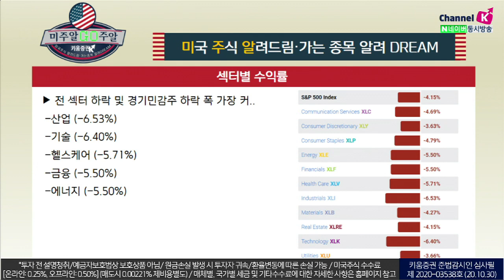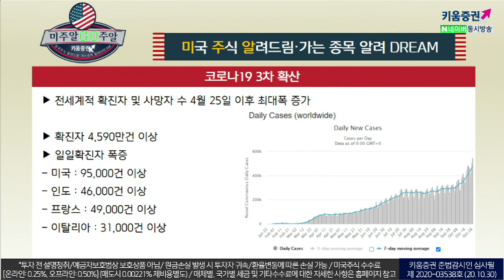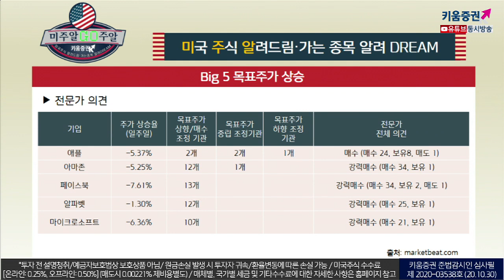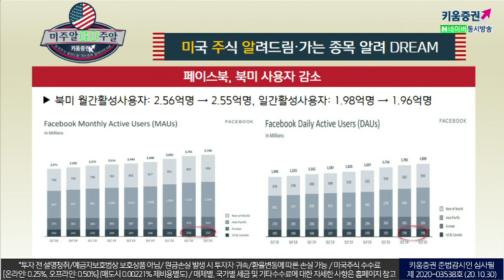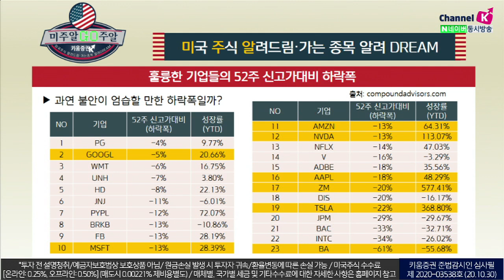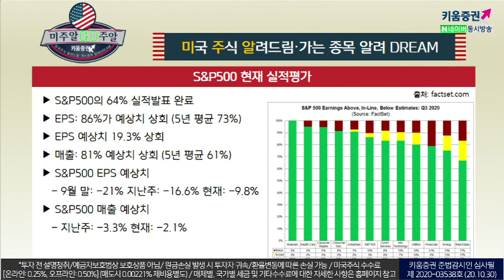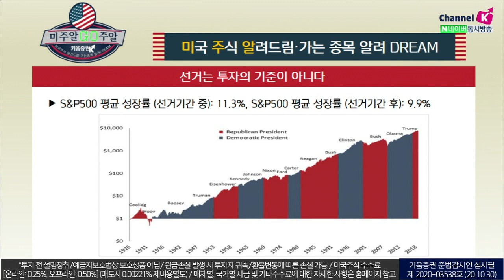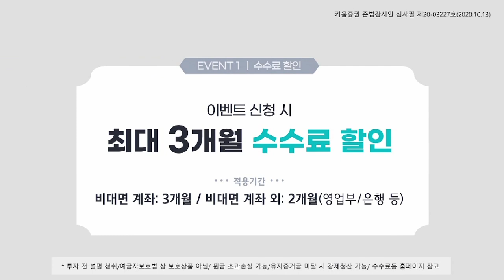'미국 대선' 앞둔 미국 시장 점검, 불안감으로 시장을 바라보지 말라(with이항영 교수.미국주식투자/20.11.02)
미국증시 3대 지수 모두 하락
전세계적 코로나19 확진자 급증, 추가부양책 불확실성으로 3대 지수 모두 하락
​GDP 성장률 (33.1%), 신규 실업수당청구건 (75만1천명)
크리스마스 시즌 소비자 지출, 2016년 이후 최저치
갤럽의 설문결과 크리스마스 지출은 $805로
2016년 이후 최저치, 지출을 늘린다는 답은 12%​

​코로나19 3차 확산
전세계적 확진자 및 사망자 수 4월 25일 이후 최대폭 증가​

​BIG 5 실적발표, 기대치에 못 미침
모두 예상치 상회
​가이던스 미발표 (마이크로소프트 제외)
​분기 사상최대 매출 기록 (애플 제외)​

「구독」과 「좋아요」 눌러주세요~